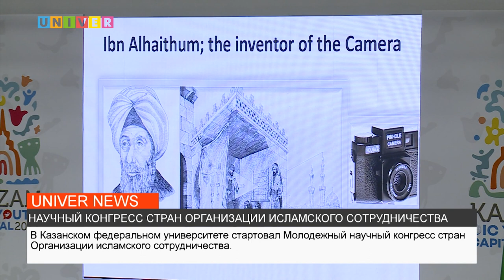НАУЧНЫЙ КОНГРЕСС СТРАН ОРГАНИЗАЦИИ ИСЛАМСКОГО СОТРУДНИЧЕСТВА